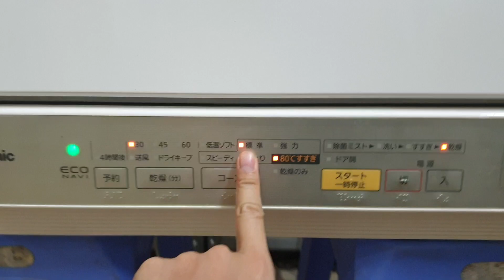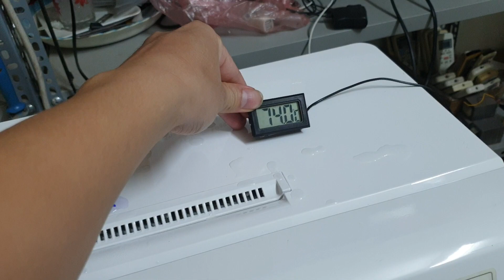0989897559 Các bác xem clip để thấy máy rửa bát Nhật rửa đúng với nước nóng 80 độ ạ.